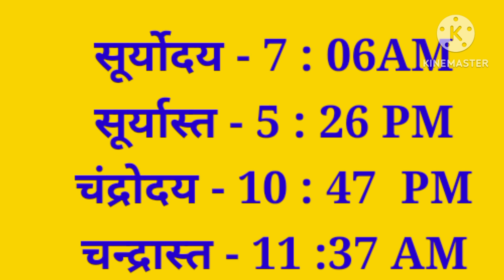Aaj Ka Panchang 14 दिसंबर 2022 -पंचांग | आज का पंचांग | शुभ मुहूर्त, राहुकाल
आजकौनसीतिथिहै
Aajkapanchang
astrologer consult the panchang
shubh Chogha
chougha
indian calender panchang
shubh
shubh panchang
panchang today
today's panchang
today panchang
gayatri mantra
aaj ka mantra
panchangam today
panchang kaise dekhe
panchang today
panchang 2022
panchang astrology
panchang bataiye
panchang calender 2022
panchang choghadiya
panchang dikhaiye
panchang ekadash